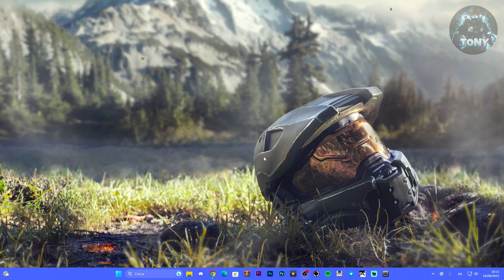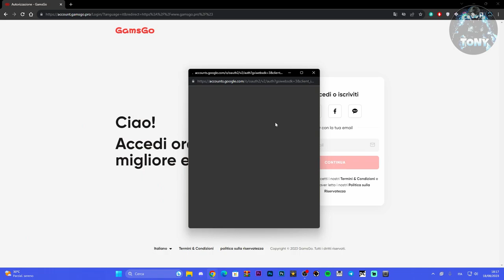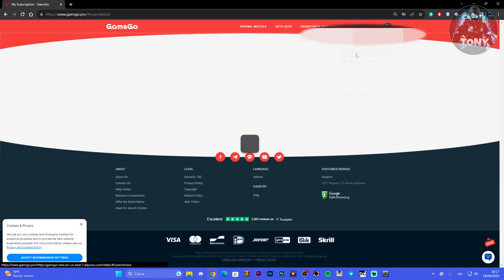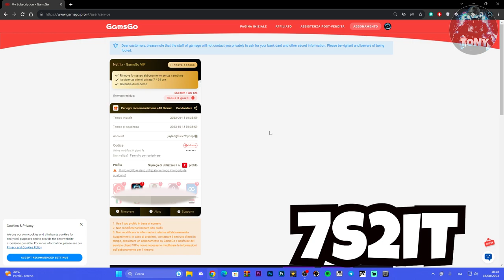NETFLIX 4K A SOLI 34 EURO PER 12 MESI GRAZIE A GAMSGO.PRO | RISPARMIA SULLE PIATTAFORME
Una cosa incredibile risparmiare con GAMSGO.PRO
Questo Netflix che compri, lo riceverai tramite email con il piano fino a 4K e ti dirà quale profilo devi cliccare quindi se vai sul tuo abbonamento su GAMSGO.PRO troverai l'email nuova e una password per accedere SU NETFLIX, se hai problemi scrivimi su DISCORD in PVT. ;)

NETFLIX A SOLI 34 EURO PER 12 MESI GRAZIE A GAMSGO.PRO | RISPARMIA SULLE PIATTAFORME

MIO REFCODE:563685ph1

PC:
MOBO: B450 GAMING PLUS
CPU: R5 3600
GPU: 1660 SUPER
RAM: 16 GB
CASE: 4000D AIRFLOW CASE CORSAIR

VIDEO TUTORIAL
               GAMES---TECH---MICROSOFT